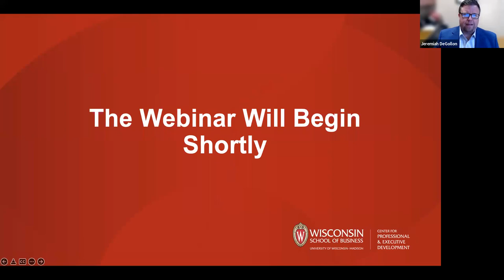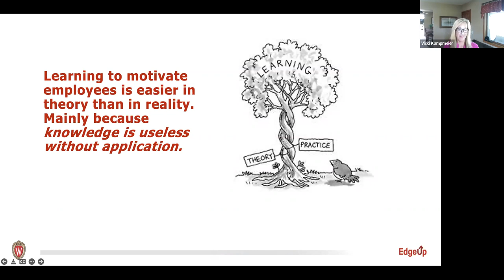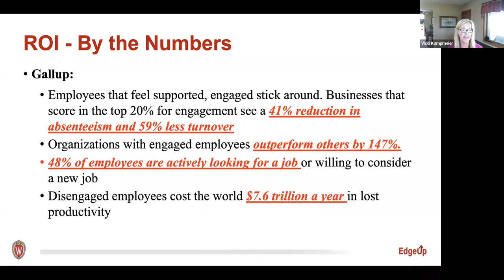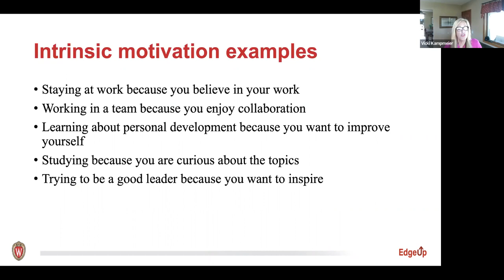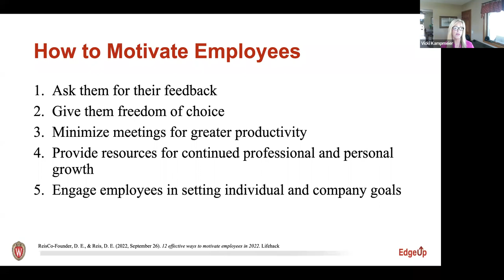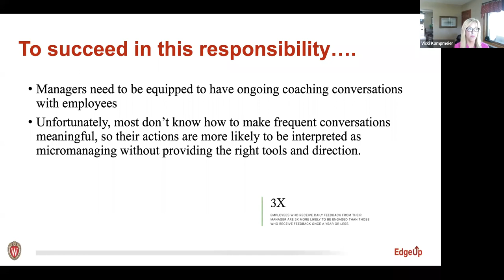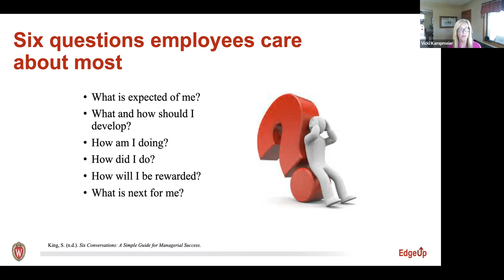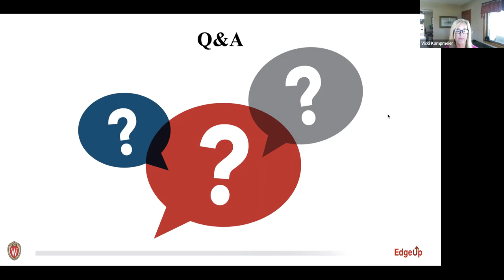The Leader’s Role in Employee Motivation and Engagement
During this EdgeUp webinar, Vicki Kampmeier with WSB’s Center for Professional and Executive Development shares strategies for keeping employees engaged, motivated, and performing at their best.